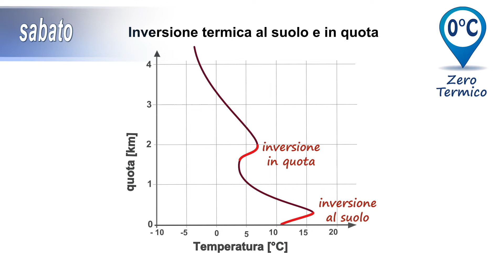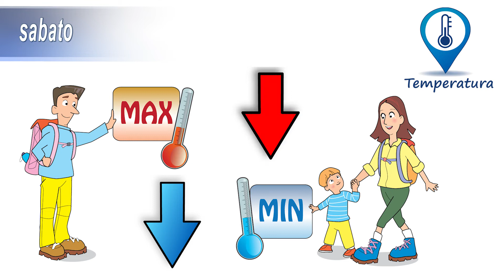Previsioni meteorologiche per il fine settimana del 23-24 febbraio 2019 in Piemonte - Meteovetta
Previsioni meteorologiche per il fine settimana del 23-24 febbraio 2019 in Piemonte, dedicate agli amanti della montagna - “Meteo Vetta”

Servizio settimanale per MeteoVETTA all'interno della pagina dedicata della Rete Escursionistica della Regione Piemonte